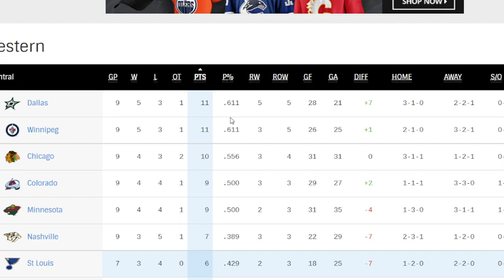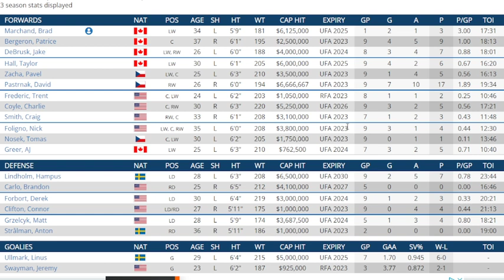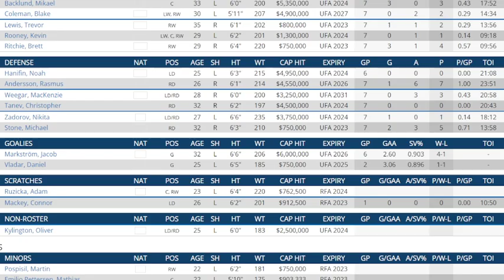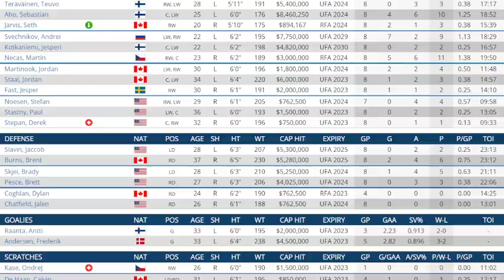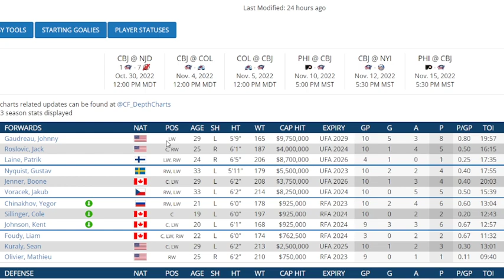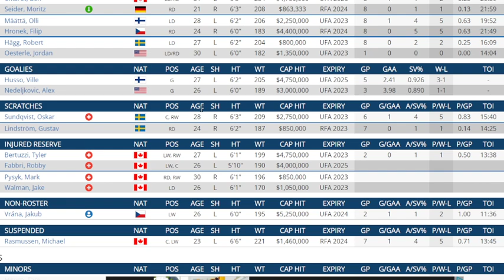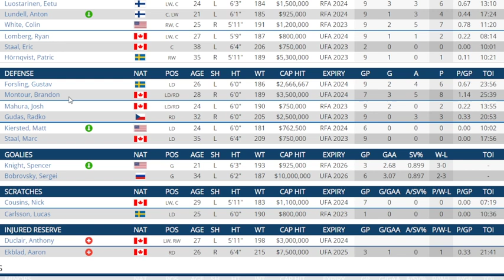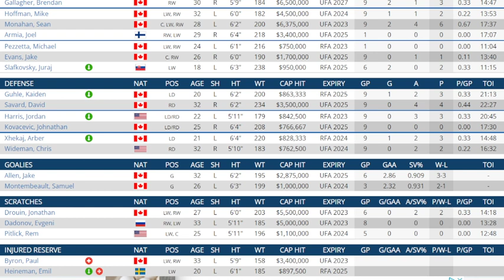NHL News And Rumors Frolic. Where All Teams Are At And Going Around The Ten Gameish mark ?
I look at all 32 teams that have played around ten games and look at where they are at what direction  they may be going